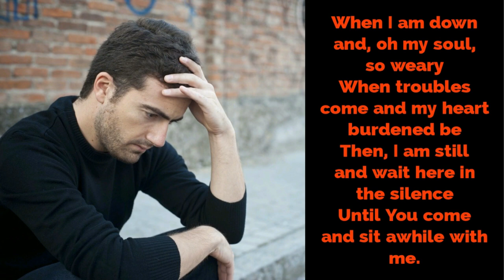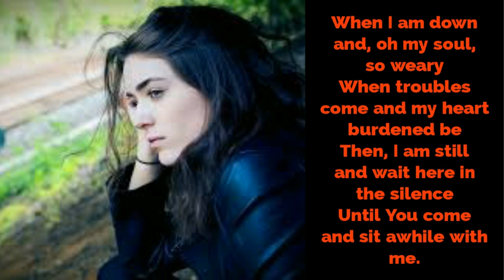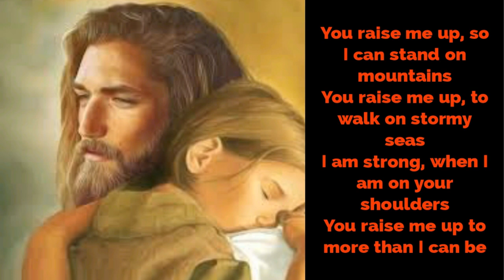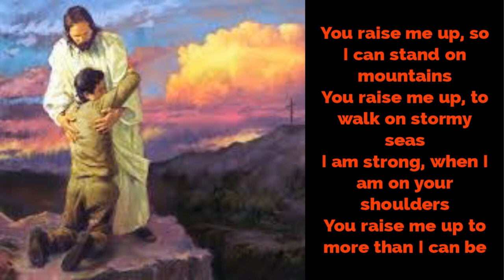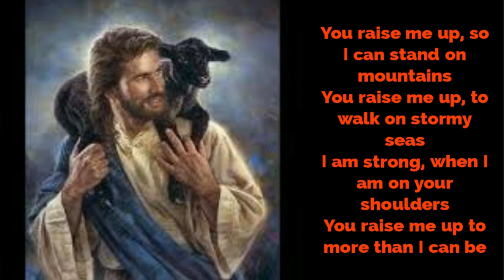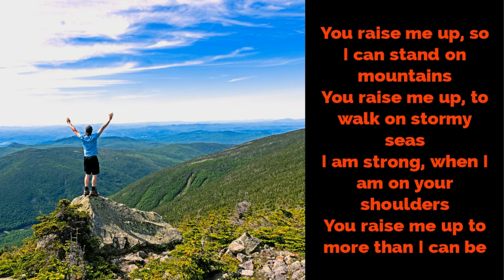You Raise Me Up - Worship - Healing - Deliverance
Song : You Raise Me Up
Artist : Westlife
Writers : Rolf Løvland, Brendan Graham
Licensed to YouTube by : SME; LatinAutorPerf, UNIAO BRASILEIRA DE EDITORAS DE MUSICA - UBEM, BMI - Broadcast Music Inc., ASCAP, CMRRA, Peermusic, UMPG Publishing, Polaris Hub AB, LatinAutor - PeerMusic, and 14 Music Rights Societies